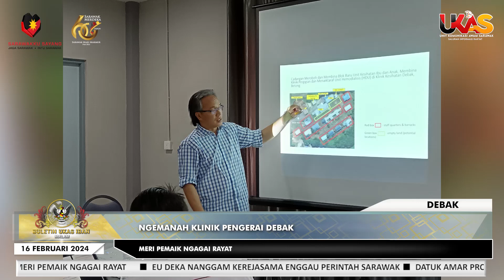BuletinUKAS IBAN EDISI MALAM | 16 FEBRUARI 2024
Berita Iban begulai enggau Krisbern Fowler.

1.EU Deka Nanggam Kerejasama Enggau Perintah Sarawak
2.Datuk Amar Prof Dr Sim Ngabang Taun Baru China Di Bintulu
3.Perintah Sarawak Ngagih RM2.02 Juta Ngaga OSEIC Miri
4.Pengawa Besedia Sebedau Program Begulai Enggau Rayat Mujur Dipejalai
5.Sitak DUN Bukit Kota Terus Dikemansang
6.Ngemanah Klinik Pengerai Debak Meri Pemaik Ngagai Rayat